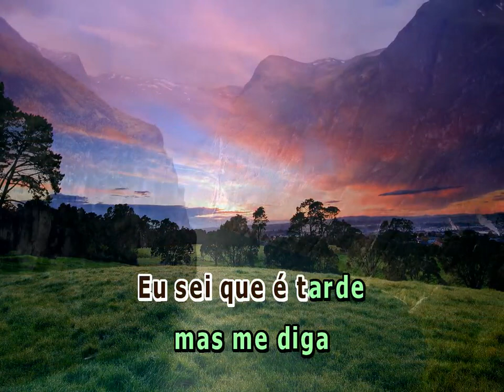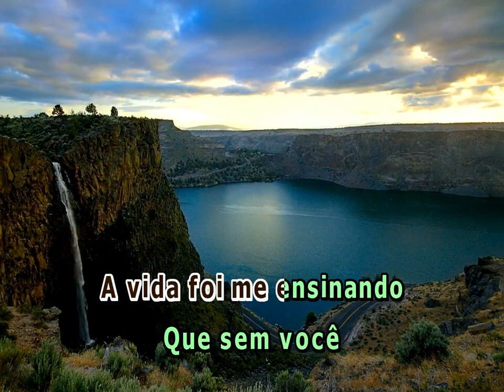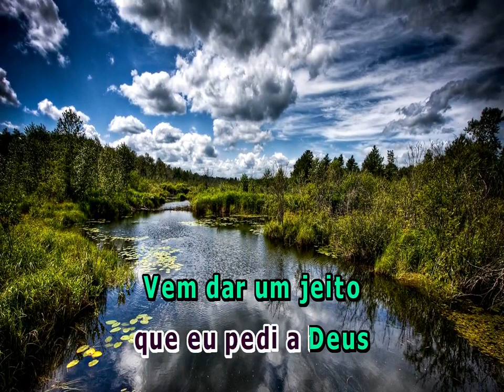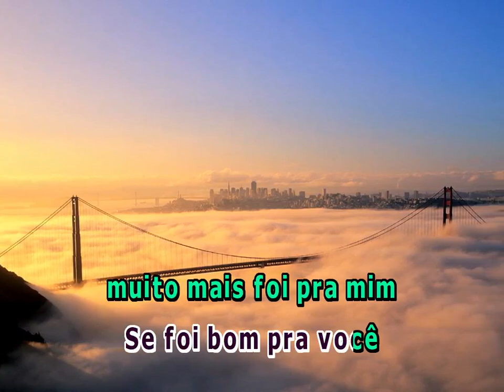PERDOA DOCE ENCONTRO